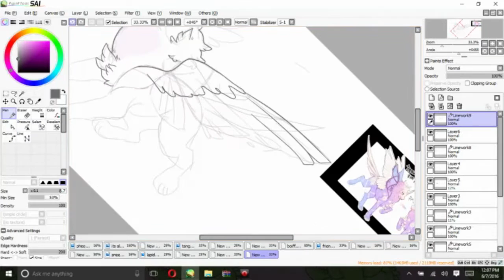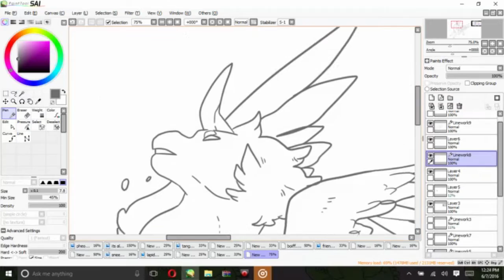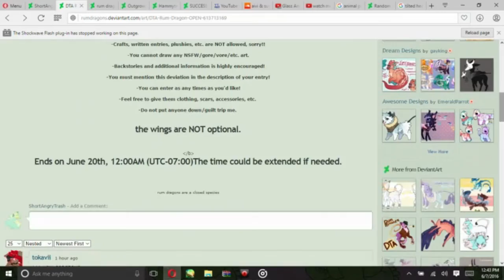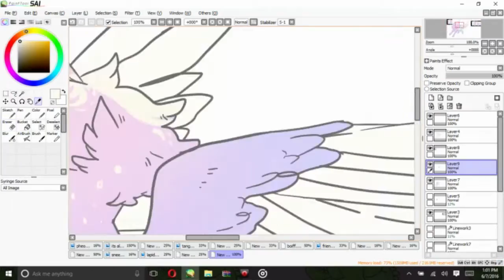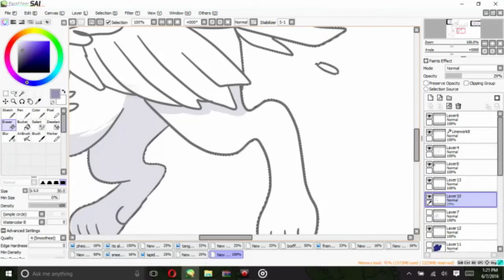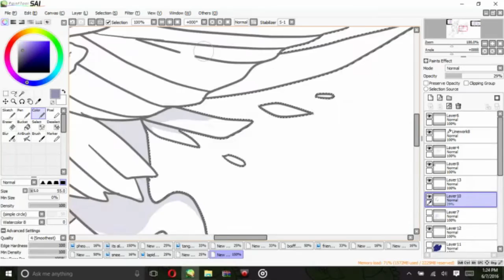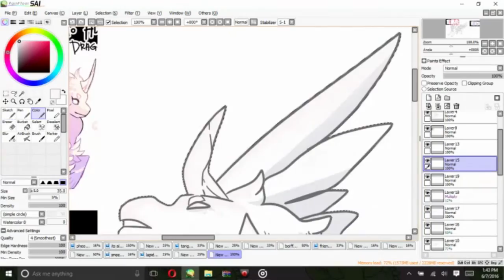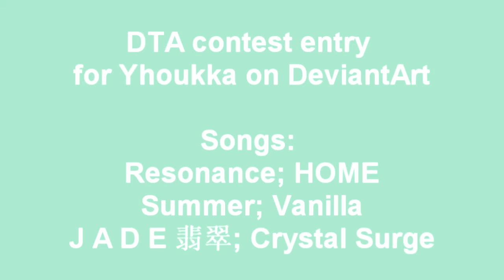antsy fancy shmancy pantsy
hes really pretty aa i hope i have a chance

This is a contest entry for yhoukka's (on dA) contest.  Ill leave a link to the  contest in the comment section, so make sure to check it out!

Rum dragons are a super cool species and ive been wanting one for a good while so i was rlly excited when i saw there was an open DTA haha